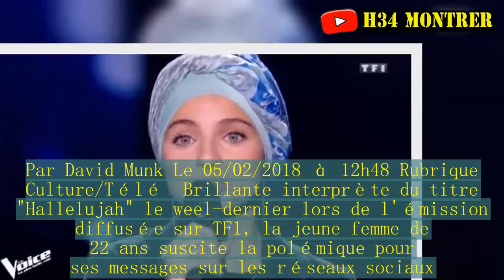The Voice 7 : Mennel de The Voice, une candidate pro-palestinienne à tendance complotiste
Par David Munk Le 05/02/2018 à 12h48 Rubrique Culture/Télé Brillante interprète du titre "Hallelujah" le weel-dernier lors de l'émission diffusée sur TF1, la jeune femme de 22 ans suscite la polémique pour ses messages sur les réseaux sociaux. Qui est vraiment Mennel Ibtissem ? Une chanteuse la voix d’or, capable d’éblouir le jury de The Voice, samedi soir dernier sur TF1 ?Ou une militante pro-palestinienne à tendance complotiste ? Depuis sa prestation réussie grâce à son interprétation du tube de Leonard Cohen « Hallelujah »,les commentaires sur les réseaux sociaux de la candidate, qui a depuis dimanche fermé ses comptes, ne cessent d’être épinglés. Agée de 22 ans, l’artiste née d’un père syro-turc et d’une mère marocaine et algérienne est habituée des posts sulfureux où elle accuse notamment, en août 2016, l’Etat français de « vrai terroriste ». Un mois plus tôt, au lendemain de l’attentat de Nice, le 14 juillet, elle poste sur Twitter : « C'est bon c'est devenu une routine, un attentat par semaine !! Et toujours pour rester fidèle, le "terroriste" prend avec lui ses PAPIERS d'identité. C'est vrai que quand on prépare un sale coup on oublie SURTOUT PAS de prendre ses papiers !! prenezNousPourDesCons ». Mennel Ibtissem affiche également régulièrement son attachement à la cause palestinienne. Elle a notamment publié sur Youtube une chanson « Souris Palestine », relayée par la suite par des organisations liées au groupe antisioniste BDS. Elle est également coutumière des partages de publications de Dieudonné ou de l’islamologue récemment mis en examen, Tariq Ramadan.